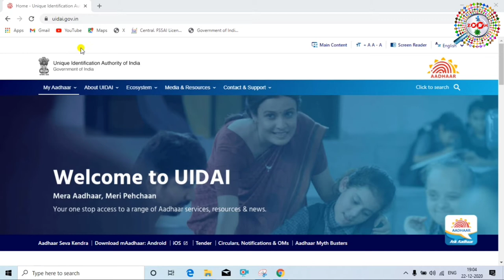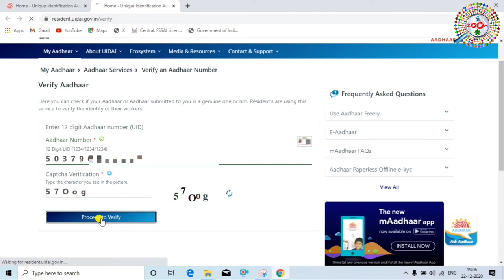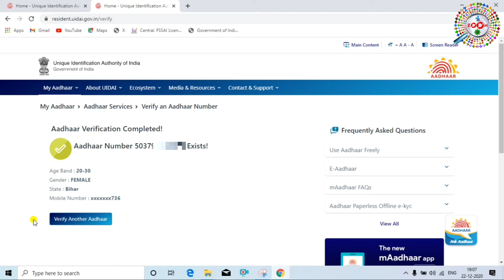Aadhar card me konsa mobile number link hai kaise check kare | hindi Aadhar card me register mobile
Aadhar card me konsa mobile number link hai kaise check kare | hindi Aadhar card me register mobile  number kaise pata kare.
घर बैठे पता लगाए की आधार कार्ड से कौन सा मोबाइल नंबर है रजिस्टर्ड

is vide me mai aap ko bataya hu ki kaise aadhar card ne kaun sa mobile number link hai apne mobile/laptop se kaise check karenge dosto kabhi kabhi aise hota hai ki hum apne aadhar card me kaun sa monile number link hia bhul jate hai,is video ko dekhne ke baad ap ko pata chal jayega ki aap ke aadhar card me kaun sa mobile number link hai,aap ghar baithe sikh ke khud se apne aadhar card me nubile number chech kar sakte hai,

Topic coverred
1. how to check mobile number register in aadhae card
2. how to check if my mobile number is linked to aadhar card
3. how to check which mobile number is linked on my aadhar card
5. How can i find out whether my mobile is linked with Aadhar
6. How can i check my mobile number in aadhar card online
7. How can i know my mobile number in aadhar card without OTP
8. Can we find mobile number from Aadhar card
9. How can i know my register mobile number in Aadhar card
10. Aadhar card mobile number link status
11. Kaise check karu ke konsa mobile number aadhar card me register hai
12. Kaise check kare ke kaun sa mobile number aadhar card me link hai,
13. kaise pata kare ki aadhar card me kaun sa mobile number link hai,
aadhar card me kaun sa mobile number hai kaise pata kare apne mobile se,aadhae card me kaun sa mobile number aad kai kaise check kare,aadhar card me mobile number kaun sa hai kaise check kare laptop se,aadhar card me kau sa mobile number hai kaise check kare mobile se,zoom channel,engineerrazatechnicalguru,engineer raza technical guru,